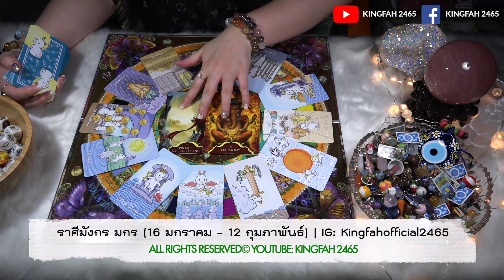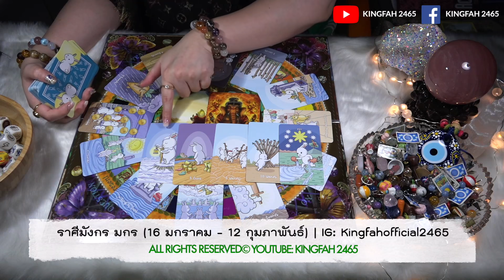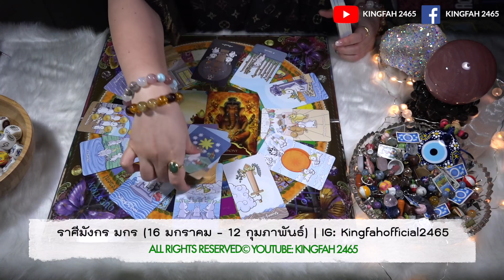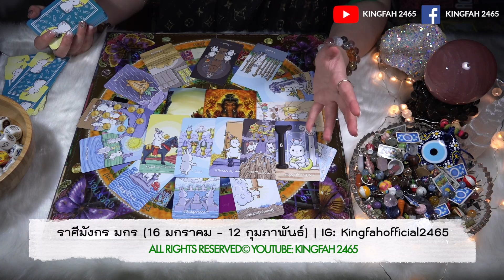🌟ราศีมังกร ตุลาคม 2564🌟| พบกับปาฏิหาริย์! วางแผนเพื่ออนาคต มั่นคงดาวรุ่ง | ดูดวง อ.กิ่งฟ้า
ราศีมังกร ตุลาคม 2564 | ดูดวง อ.กิ่งฟ้า

สำหรับออกรายการ/เขียนcontentต่างๆ
ติดต่อผู้จัดการส่วนตัว : คุณพลอย
Line: Bluesky2519 (ติดต่อเฉพาะงานเท่านั้น)

KF’s Xtra Interesting topics::

-ข่าวดีที่คุณจะได้รับเร็วๆนี้ x Allyoucanjuice [Ch.2]
-สิ่งที่รอคอย จะสมหวังหรือไม่? (ละเอียดยิบ) [Ch.4]
-สีมงคลประจำวันคนทั้ง7วัน สีอะไรใช้แล้วเฮง!
-สกิลและพรสวรรค์อะไรที่ติดตัวมาจากอดีตชาติ (ละเอียดยิบ)
-อะไรจะเกิดขึ้นเร็วๆนี้? x Lazada [KF's Xtra Ch.7]
-สิ่งดีๆที่จะดึงดูดเข้ามาหาคุณเร็วๆนี้ [KF's Xtra Ch.8]

SPECIAL EVENTS🌟
รายการต่างๆที่เชิญอ.กิ่งฟ้าไปออก::

-PICK A CARD/STONE ความรักของคุณ(ทุกสถานะ) |
รายการ Smart Lady ชีวิตคิดบวก | อ.กิ่งฟ้า ดูดวง x GMM25
-GMM25 x Sixth Sense เซ้นส์สัมผัส(6)ของคุณ! |
รายการ Smart Lady ชีวิตคิดบวก | ดูดวง อ.กิ่งฟ้า
-GMM25 x ปาฏิหาริย์ข่าวดีที่จะเข้ามาหาคุณในเร็วๆนี้ |
-PICK A CARD/STONE สิ่งดีๆที่จะเข้ามาเร็วๆนี้ |